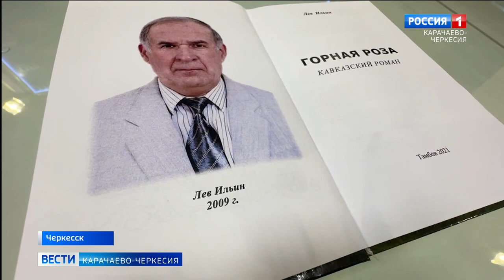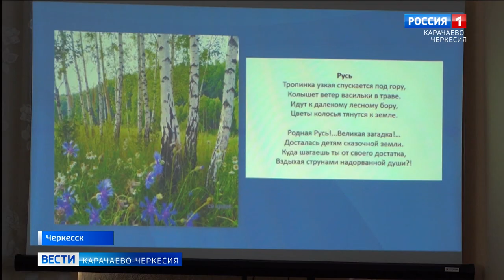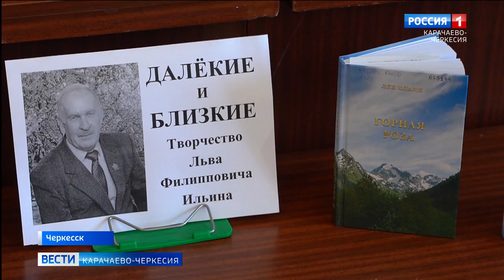В библиотеке имени Х. Байрамуковой состоялась встреча с членом Союза писателей Львом Ильиным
О времени, о жизни и творчестве -  в Государственной национальной библиотеке имени Халимат Байрамуковой состоялась встреча с членом Союза российских писателей Львом Ильиным. Для уроженца Тамбовской области Карачаево-Черкесия стало второй родиной. Одно из наиболее известных его произведений в нашей республике - роман "Горная роза" о достойной дочери карачаевского народа Залихат Эркеновой, в годы Великой войны повторившей подвиг Зои Космодемьянской.